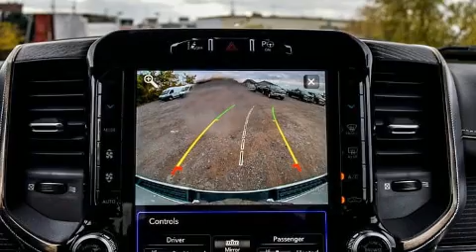2019 Ram 1500 in Bolton, ON L7E 1M3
Caledon Chrysler
12435 Highway 50

This 4 door, 5 passenger truck offers the latest in technological innovation and style. Smooth gearshifts are achieved thanks to the powerful 8 cylinder engine, and for added security, dynamic Stability Control supplements the drivetrain. Four wheel drive allows you to go places you've only imagined. It's equipped with tons of terrific amenities, but it won't break your budget. Such as cruise control, voice activated navigation, a built-in garage door transmitter, heated and ventilated seats - both front and rear, power door mirrors and heated door mirrors, blind spot sensor, a bedliner, and the power moon roof opens up the cabin to the natural environment. The memory system includes pedal position, allowing multiple drivers to find their preferred driving positions easily. Passengers are protected by various safety and security features, including: head curtain airbags, front side impact airbags, traction control, brake assist, a security system, an emergency communication system, and 4 wheel disc brakes with ABS. You'll never lose visibility with rain sensing wipers, which activate automatically when the drops start to fall. We know that you have high expectations, and we enjoy the challenge of meeting and exceeding them! Stop by our dealership or give us a call for more information.